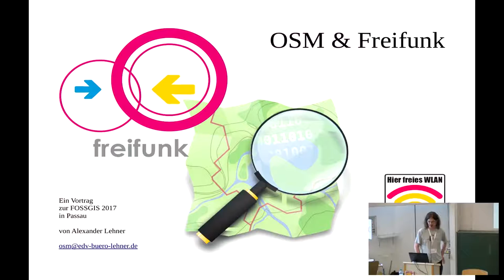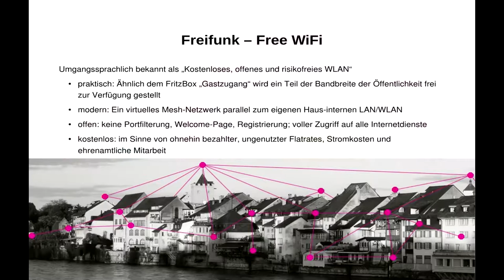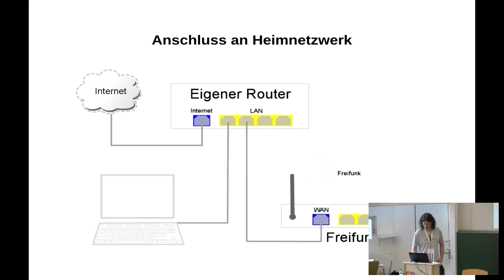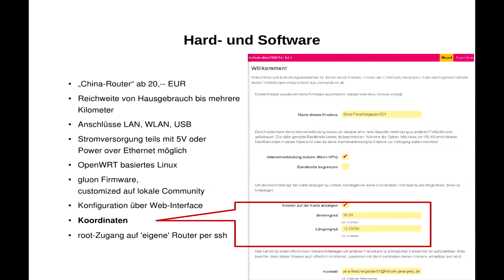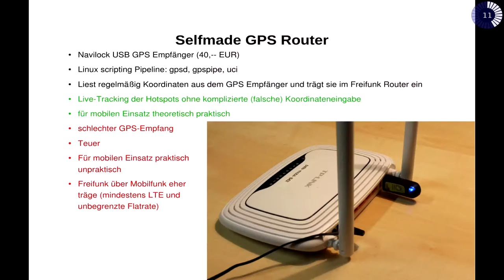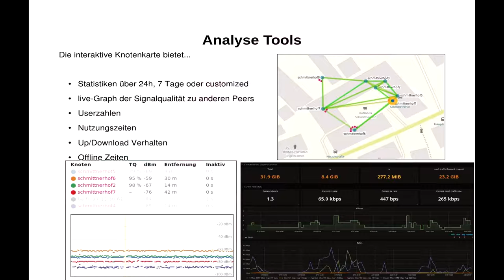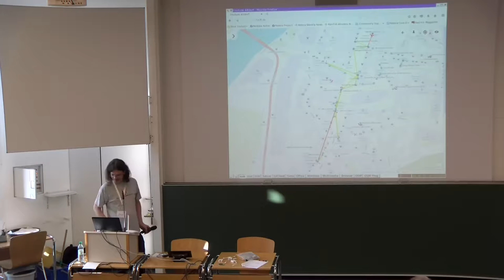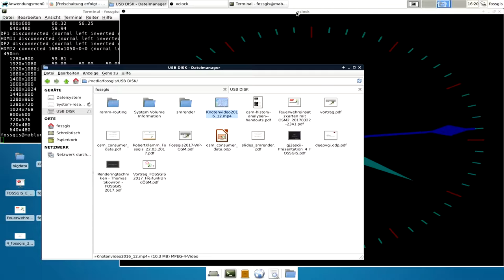2017 - OSM und Freifunk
Geodaten themenübergreifend nutzen

"We map what is on the ground" – so das Mantra aller OSM-Edits.
Nicht immer wird das so rigoros durchgesetzt. Beispiel Adress- und Kontaktdaten, administrative Grenzen, Stromleitungskapazitäten usw.

Anhand einer Karte für freien WLAN-Zugriff wird gezeigt, dass die Datenhaltung nicht immer in OSM passieren muss. Insbesondere die Meshtechnik im Freifunk-Netzwerk erlaubt hier eine geoegrafische Darstellung der Hotspots in Relation zu deren logischen (Link-)Verbindungen und weiteren Metadaten.

[Praktische Beispiele zeigen Life-Darstellung von Funk-Verbindungsdaten, das Einrichten georeferenzierter HotSpots und die verfügbaren Analysetools.] - Dieser Text nur für längeren Vortrag

Alexander Lehner